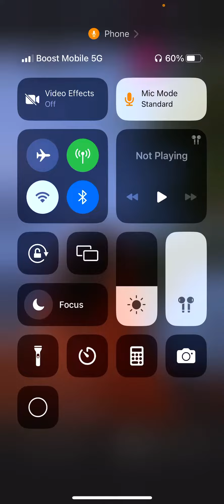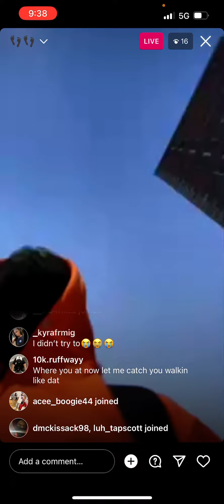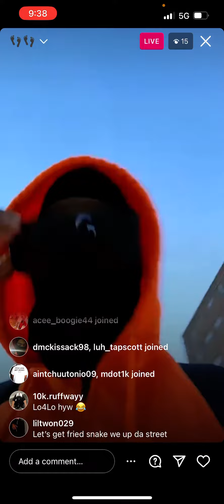757mb roasting fan for calling the way he walks zesty 😂🤣